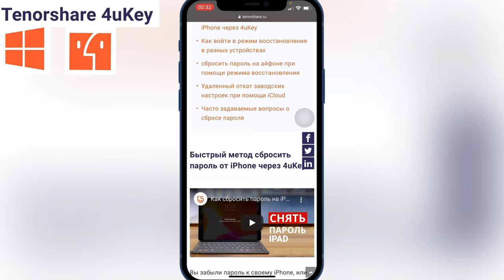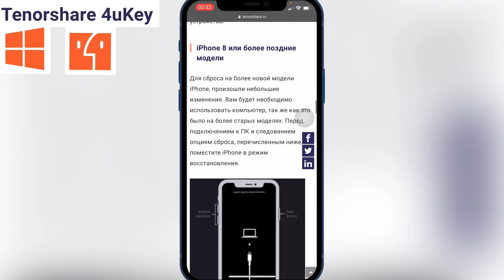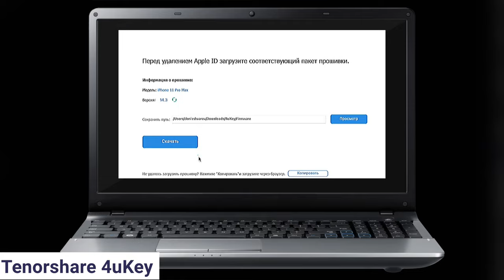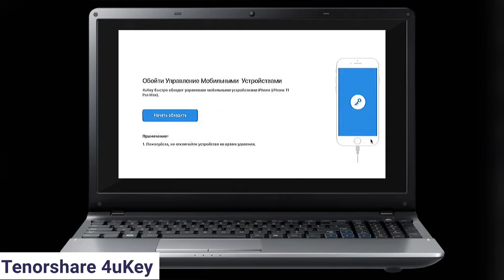Как разблокировать iPhone? Снять блокировку экрана. Снять блокировку iCloud 2021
Данное ПО предназначено решить вопрос с разблокировать iOS устройств вся информация для знакомства и совместимостью по ссылке

3 способа сброса пароля без пароля на iPhone, iPad, iPod
Кампания Tenorshare 4uKey поможет снять блокировку экранного пароля, забыли пароль Apple ID, iCloud
По этому вся инструкция есть по ссылкам и в демонстрации по видео как по каждому из пунктов действовать.